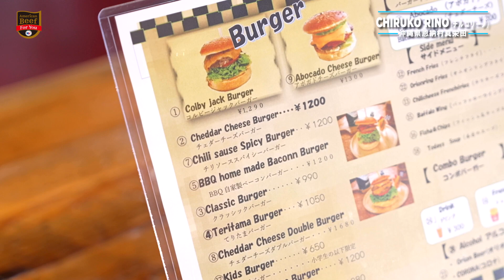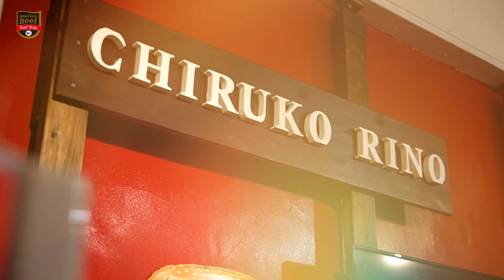ハンバーガー専門店「CHIRUKO RINO チルコリーノ」(沖縄)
沖縄県恩納村にあるハンバーガー専門店「CHIRUKO RINO チルコリーノ」
お店一番人気！ブラックアンガスビーフの旨味たっぷりのコルビージャックバーガーをご紹介！！
西洋料理を極めたシェフが作る自慢のハンバーガーをお楽しみあれ！

ハンバーガー専門店「CHIRUKO RINO チルコリーノ」
住所：沖縄県恩納村真栄田2654-1
営業時間：11:00〜21:00 (ランチ11:00〜15:00)

※動画内の情報は2022年11月時点のものとなります